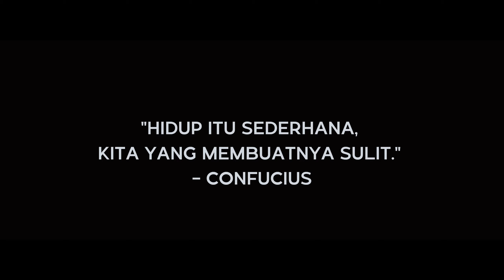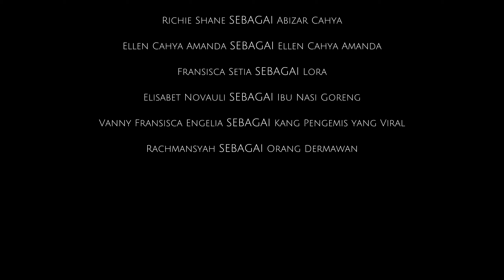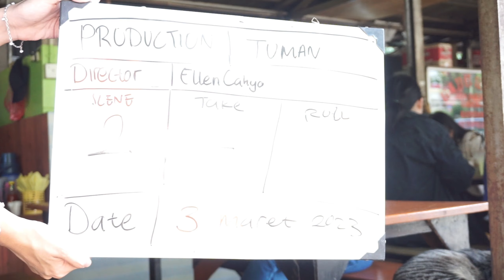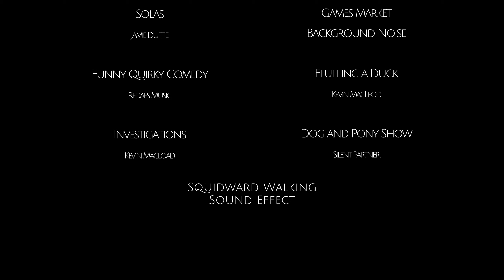SHORT MOVIE 'TUMAN' | SOSKOMAS UBM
"Hidup itu sederhana, kita yang membuatnya sulit".

Abizar, seorang pemuda yang hidup ditengah kota metropolitan. Kerasnya kehidupan membuat Abizar harus berusaha memutar balikkan situasi yang ia alami. Hingga suatu hari ia bertemu seseorang yang memberikannya banyak pelajaran. Apakah melalui pelajaran itu Abizar dapat menemukan jalan keluarnya?

Kelompok 4:
Ellen Cahya Amanda - 14220056
Vanny Fransisca Engelia - 14220103
Elisabet Novauli - 14220104
Fransisca Setia - 14220268